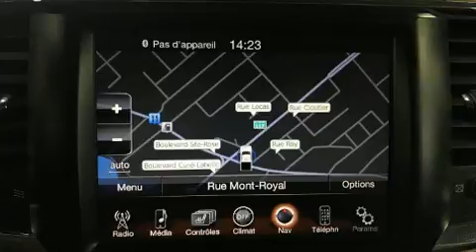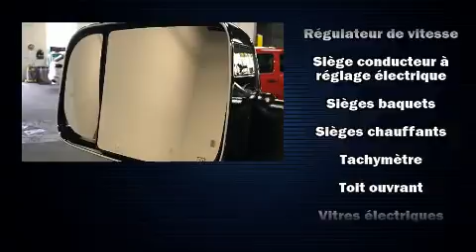2015 Ram 3500 LONGHORN MEGA CAB CUMMINSDIESEL CUIR TOIT GPS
Nous avons tout un spécial sur le Ram 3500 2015. Ce camion à 4 portes et 5 passagers n'a pas encore atteint le cap des 100 000 km. La liste d'équipement est impressionnante, mais elle ménagera votre budget. Comme le télédéverrouillage des portières, un compte-tours, un système de navigation commandé par la voix, un ordinateur de bord, le pare-choc arrière avec marche-pied, le rétroviseur central avec fonction antiéblouissement automatique, un afficheur de la température extérieure, et un régulateur de vitesse. Les caractéristiques de luxe, comme le climatiseur automatique et les sièges en cuir prouvent qu'un véhicule économique n'a pas à être dépouillé. Possède un pédalier réglable qui permet d'optimiser sa position de conduite, ce qui procure une meilleure visibilité, plus de confort et de sécurité. Les passagers arrière seront reconnaissants de la présence de chauffe-siège en hiver. Comporte une télécommande intégrée d'ouvre-porte de garage, une autre des options distinctives de ce véhicule. Ses roues en alliage sont bien proportionnées et ajoutent à son look. Le système audio comporte une radio AM/FM, commandes audio sur le volant, et 10 haut-parleurs qui procurent une ambiance sonore incomparable. Les coussins gonflables latéraux se déploient pour limiter les effets d'un impact pour tous les passagers. Voici un véhicule d'occasion certifié qui a passé haut la main un exigent processus de certification. Passez nous voir dès aujourd'hui pour voir de près ce véhicule. Appelez sans délai pour réserver votre essai routier.